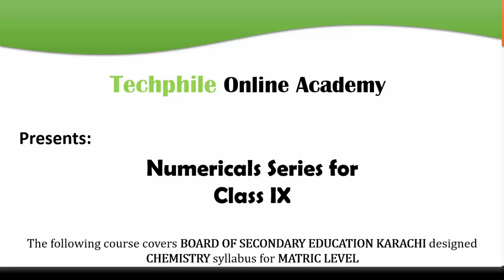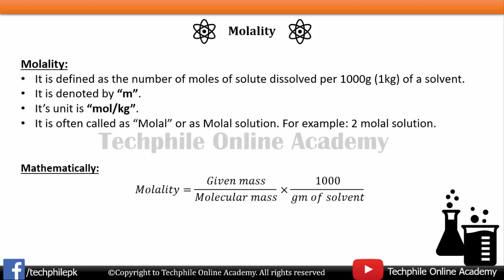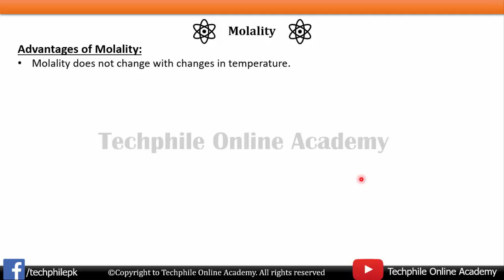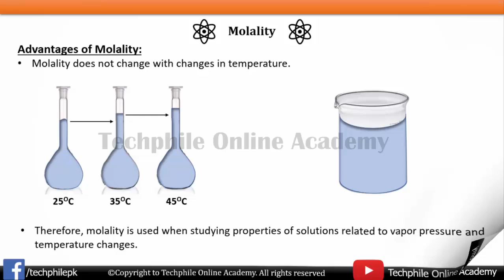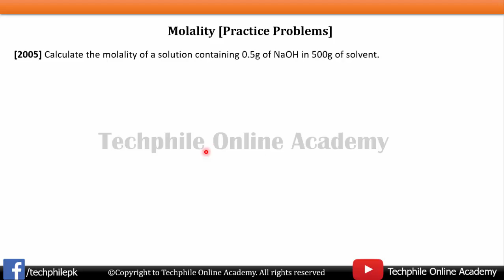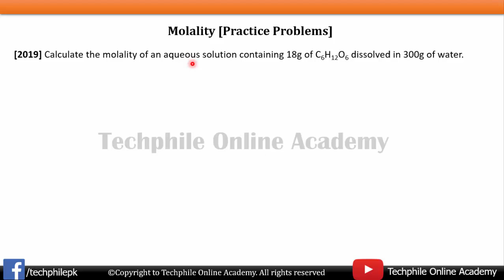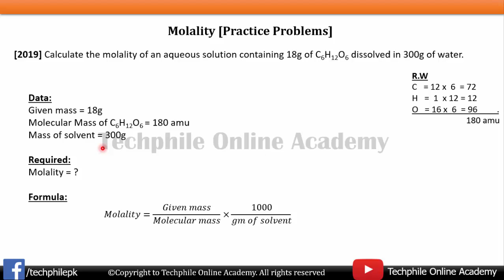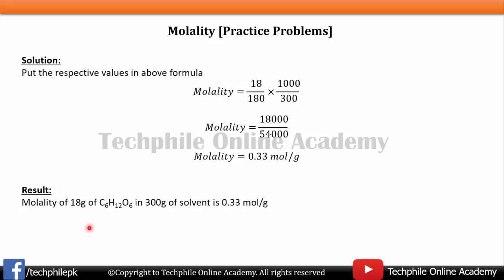Molality Numericals |Solution & suspension| in Urdu/Hindi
Techphile Online Academy presents:

Online Chemistry Course for Secondary School
Syllabus taken from: Board of Secondary Education Karachi
Chap # 7 "SOLUTIONAND SUSPENSION"

Instructor: Sheikh Muhammad Hammad (M.Sc Chemistry)
Topics covered: